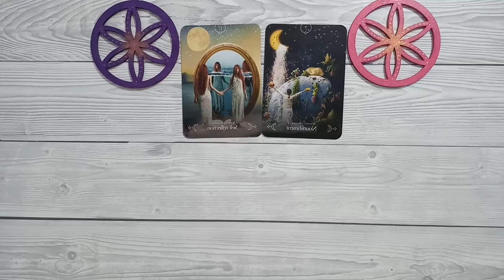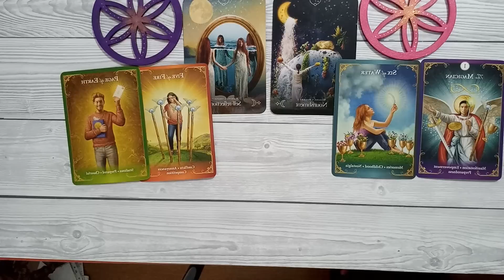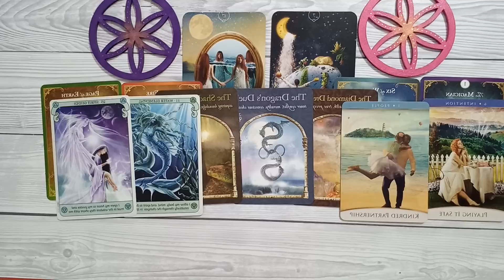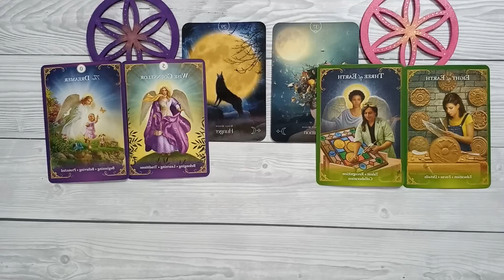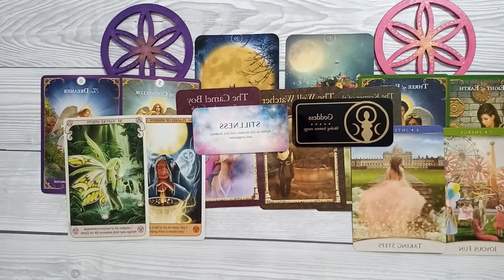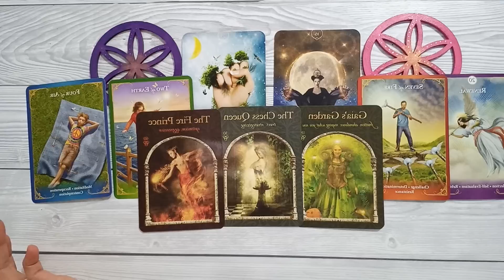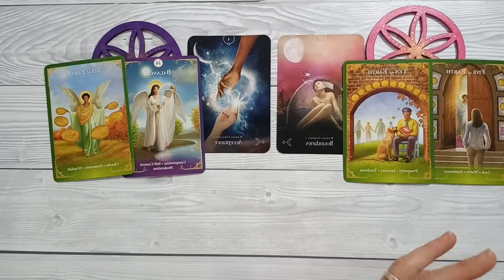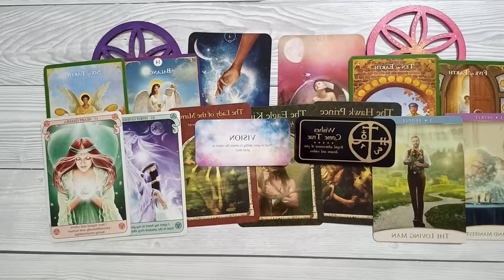PORUKA KOJA ĆE VAM PROMENITI ŽIVOT! - Odaberite grupu karata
Ako želite predmete svettih simbola posetite sajt - simbolisvesnosti.com

U ovom videu odaberite grupu karata koja vas najviše privuče i pronaćićete poruku koja će vam promeniti život, a u naredna dva meseca će vas navesti na nov pravac kretanja. Kada odaberete grupu karata kliknite na vremensku odrednicu i ne morate da slušate ceo video.

PRVA GRUPA - 1:14
DRUGA GRUPA - 25:41
TREĆA GRUPA - 43:37
ČETVRTA GUPA - 1:00:00